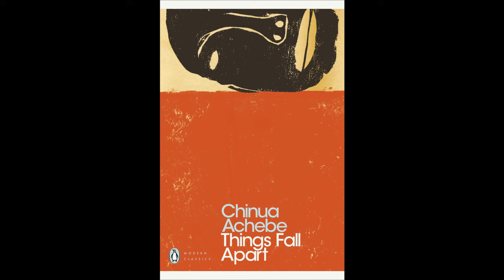Things Fall Apart Chapter 14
In the dead of night, the village is startled by the announcement of Ezeudu's death, a respected figure. Okonkwo recalls Ezeudu's warning against his involvement in Ikemefuna's death. The funeral ceremony is a grand affair, honoring Ezeudu's accomplishments as a warrior. During the ceremony, tragedy strikes as Okonkwo's gun explodes accidentally, killing Ezeudu's son. This unprecedented accident compels Okonkwo and his family to flee Umuofia for seven years to avoid the wrath of the earth goddess. Amidst tears and hurried preparations, they depart for Mbanta, the village of Okonkwo's mother. The next morning, villagers destroy Okonkwo's compound as part of the traditional justice process. Okonkwo's friend Obierika questions the severity of Okonkwo's punishment, reflecting on the complexities of tradition and its impact on their lives.